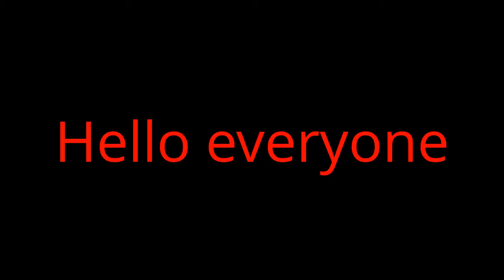Welcome to CazzCartoons